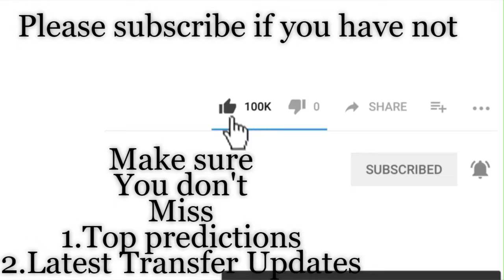2019/20 Spain La Liga Prediction - Week 1 | Spain Primera Liga Predictions 2019/20